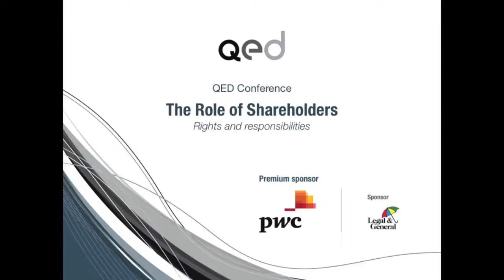Speech by Jeroen Hooijer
QED Conference on The role of shareholders
29 June 2016 , Renaissance Hotel Brussels